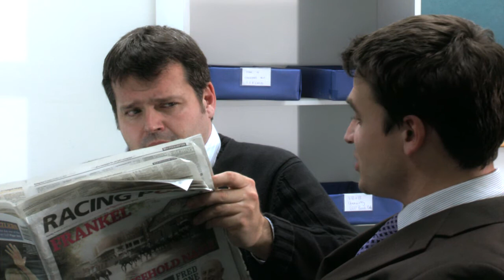D.G Pictures: Pivotal Education Difficult People